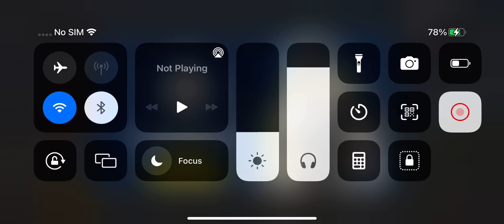Hacker lobby🥵 I hate this rule😩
Hacker Khelh pui chu hahthlak tak a ni